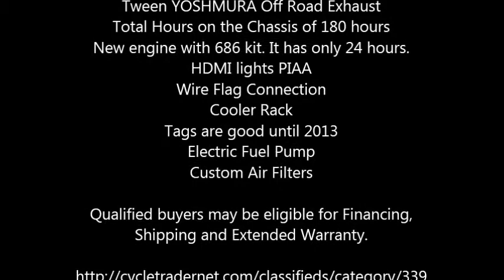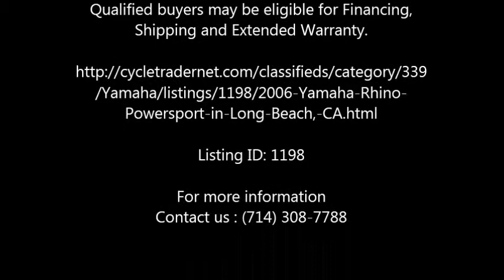2006 Yamaha Rhino Powersport in Long Beach, CA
2006 Yamaha Rhino Powersport

This Rhino has the following upgrades

Fab Tech Long Travel Kit with Fox racing shox
Summer Brother Axels
Dry Clutch
Stereo with Ipod connection and four floor built in speakers.
Tween YOSHMURA Off Road Exhaust
Total Hours on the Chassis of 180 hours
New engine with 686 kit. It has only 24 hours.
HDMI lights PIAA
Wire Flag Connection
Cooler Rack
Tags are good until 2013
Electric Fuel Pump
Custom Air Filters